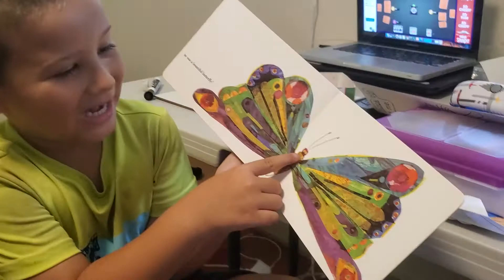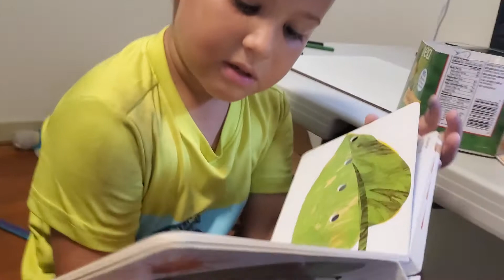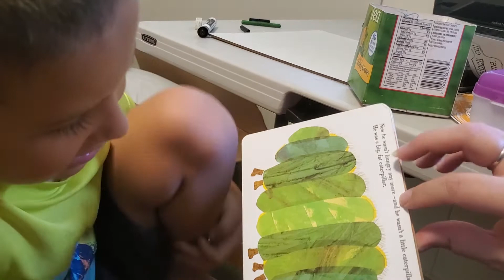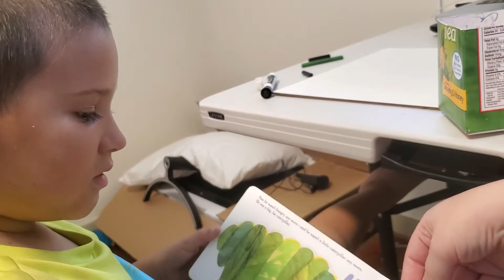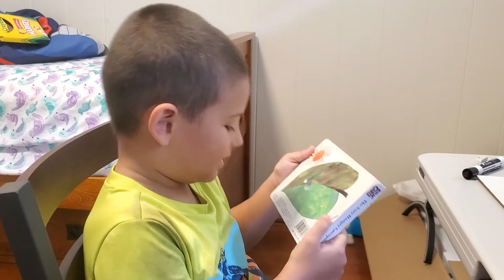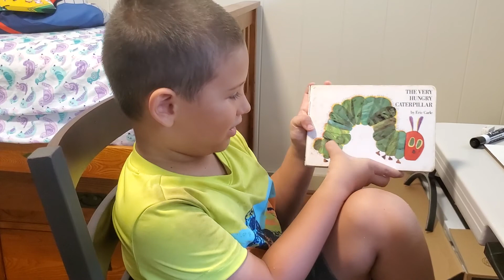Joseph practices reading